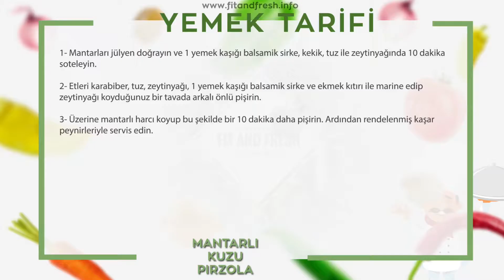Mantarlı Kuzu Pirzola